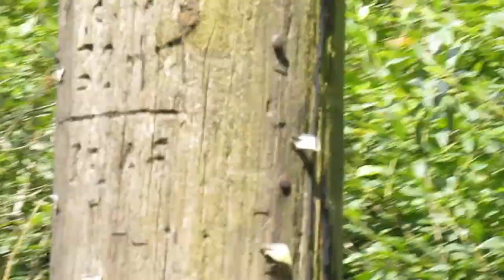BBB Holsworthy railway viaduct walk Devon Bumbling Bimbling Banford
This is the second try at this vlog, was beaten last time by a chain saw! Just a little stroll across the viaduct, and a lot of nettle stings to see the side of it.